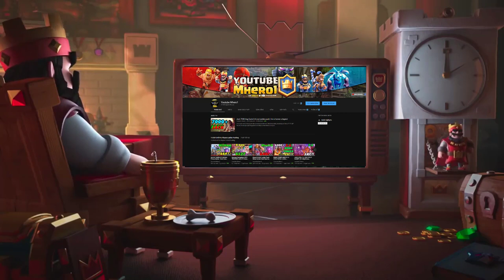🔥Valkyrie Buffed 👈 6200+ LogBait COmeback Meta DECKS - Clash Royale